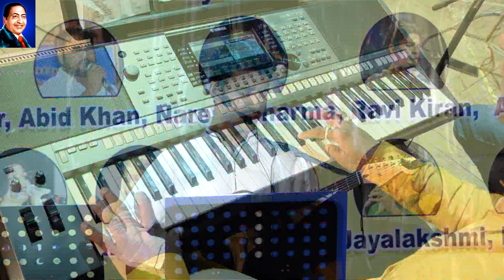O Duniya Ke Rakhwaale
In this concert all the singers are of Telugu speaking hence there may be a little variation in Hindi & Urdu pronunciation.

Seetha Ramaiah Sangeetha Seva Trust &
Krushi Orthopedic Welfare Society (Visakhapatnam)
presented
BHOOLE BISRE GEET.
Venue: Kalabharati Auditorium, Visakhapatnam
Date: 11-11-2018 from 6 PM onwards.
Compere: Shri Naresh Sharma

Song: O Duniya Ke Rakhwaale
Film: Baiju Bawra - 1952
Lyrics: Shakeel Badayuni
Sung by: Mohd Rafi
Now Singing: Shri Ravi Kiran